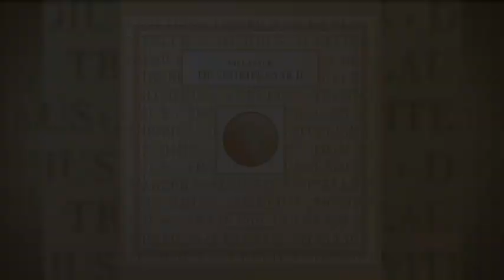Animatie Scheifelaar Veghel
Animatie van het project De Scheifelaar te Veghel. Gemaakt door Archisign.nl